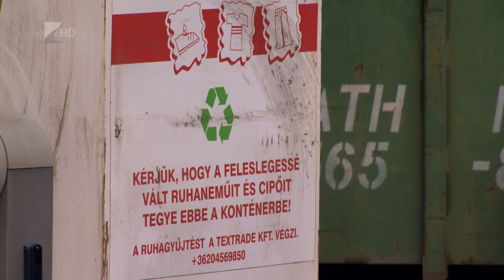Érdemes gyűjteni a hulladékot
Ismét komposzt és vásárlási utalvány jár a különválogatott hulladékért. Nem csak Nyíregyházán, Mátészalkán is megszervezik a Hulladékért Virágot Akciót. A kezdeményezés évről évre népszerűbb, a covid előtt közel háromszázan éltek a lehetőséggel.